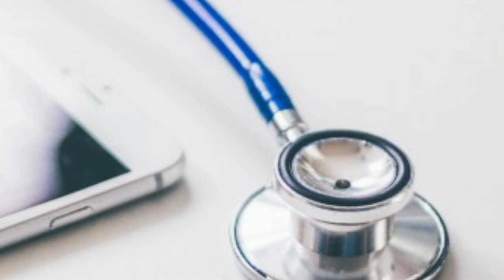Paramedical College and course wise seat vacancy | Required Documents | Tamil store | in Tamil